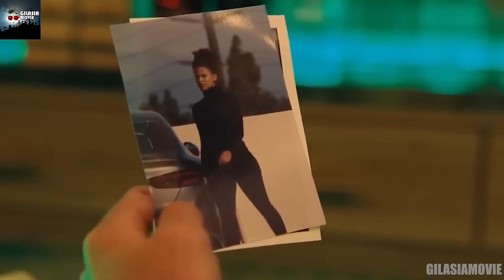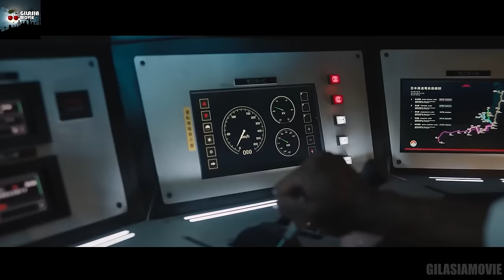چند آدم ک*ش بی رحم که در یک قطار گیر افتادن و باید تا ایستگاه آخر زنده بمونن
خلاصه و بررسی فیلم قطار گلوله ای
خلاصه و بررسی فیلم Bullet Train